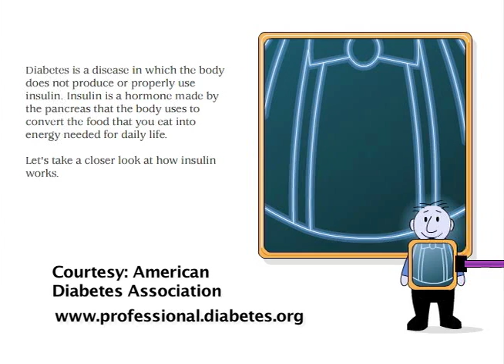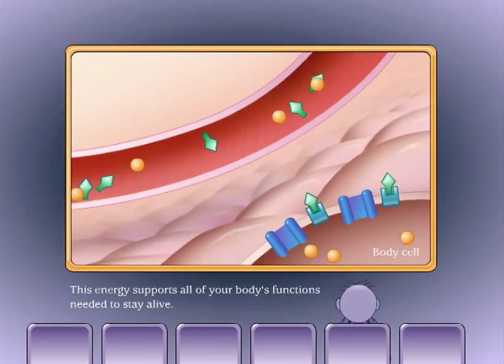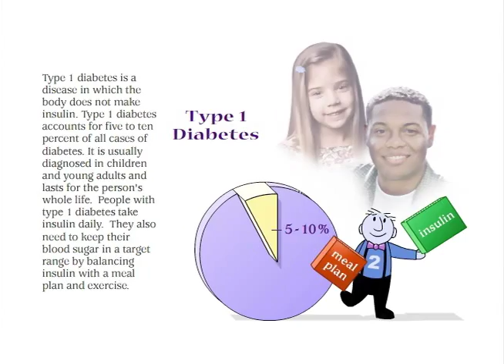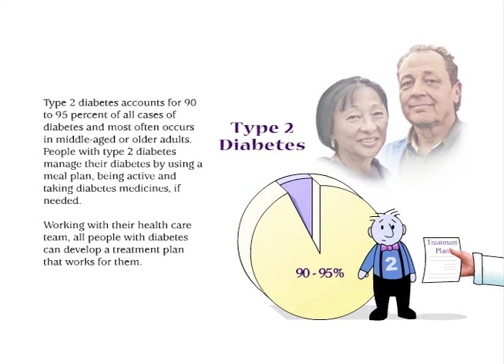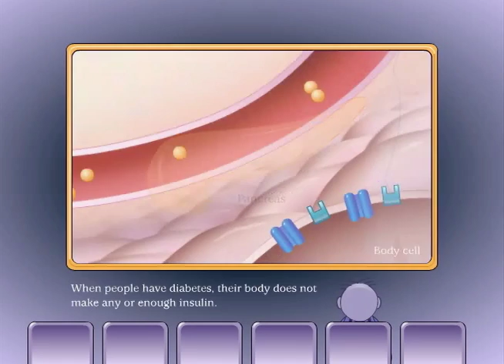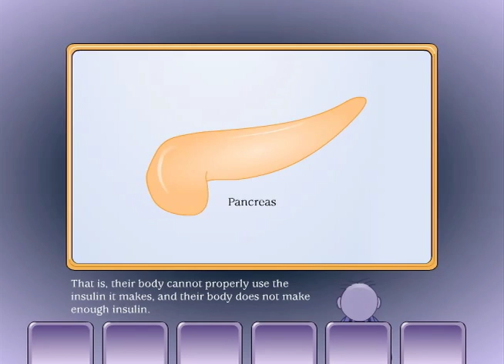What is diabetes?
See what's happening in the body when you have diabetes.  Learn about both type 1 and type 2 diabetes.